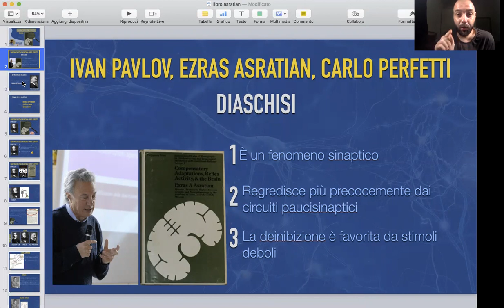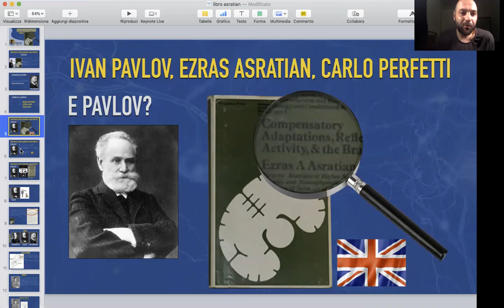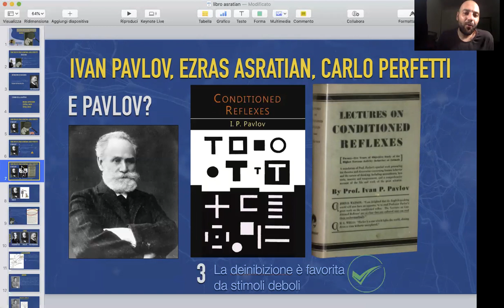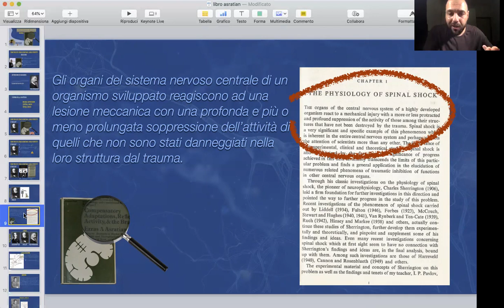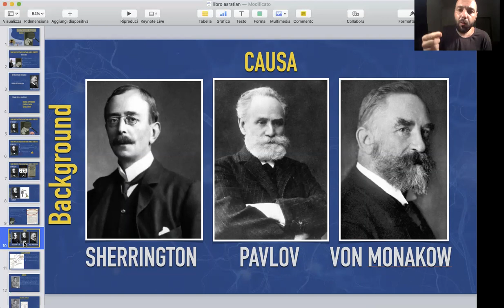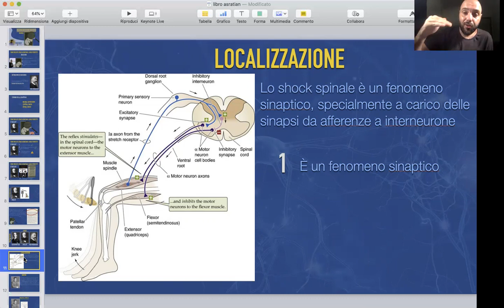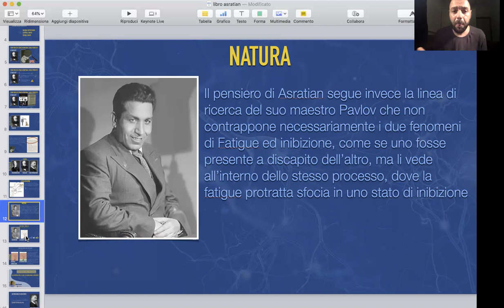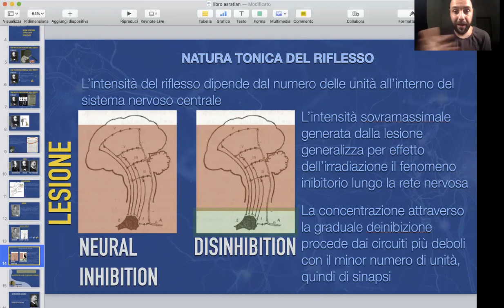Review del libro di Ezras Asratian sulla diaschisi: Compensatory Adaptation, Reflex Activity & Brain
Una piccola review di un grande libro che ci aiuta a comprendere il funzionamento della diaschisi, ovvero quel fenomeno plastico del nostro sistema nervoso centrale che in seguito alla lesione regola il nostro adattamento ed i processi di recupero. Asratian, pupillo di Pavlov è un autore molto citato da parte del Prof. Carlo Perfetti durante le sue lezioni, attribuendoli il contributo della generazione di 3 leggi fondamentali della diaschisi. In questa review Valerio Sarmati va alla ricerca delle fondamenta di queste 3 leggi.